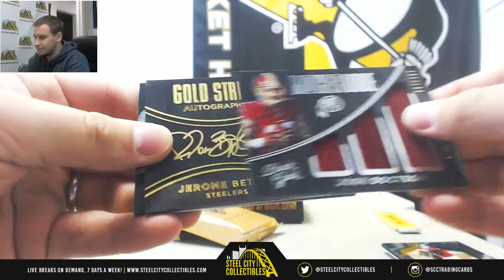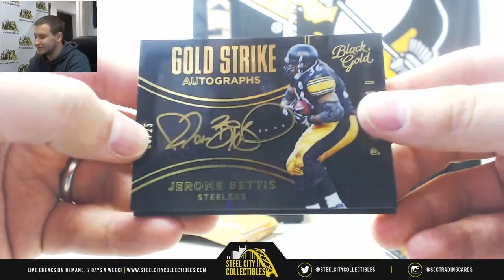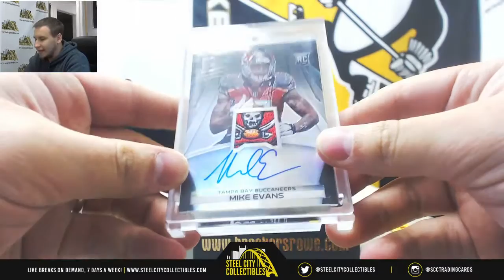Corey-(1) 2016 Panini Black Gold FB, 2017 Breakers Rowe FB Live Break